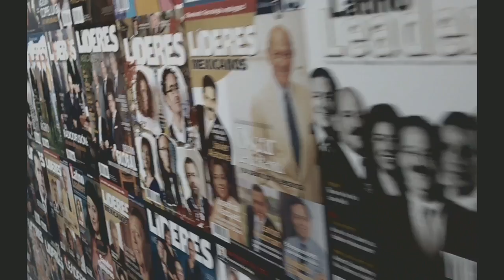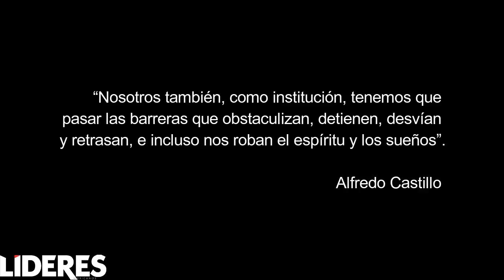¿Quién es Alfredo Castillo?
Breve semblanza del titular de la Conade, Alfredo Castillo Cervantes.